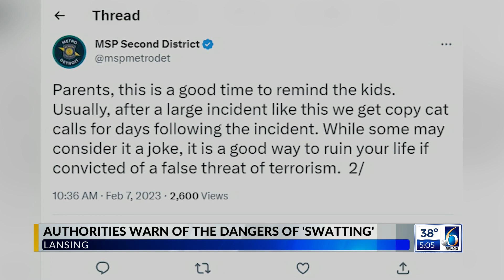What exactly is ‘Swatting?’